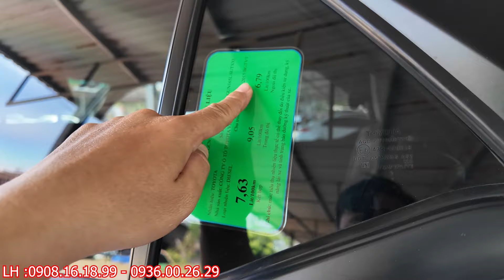Toyota Fortuner 2,4G 2022 Máy dầu Số tự động From mới , Sơn zin quanh xe , 7 Chỗ gầm cao Full LED